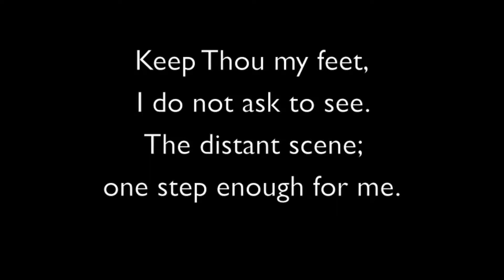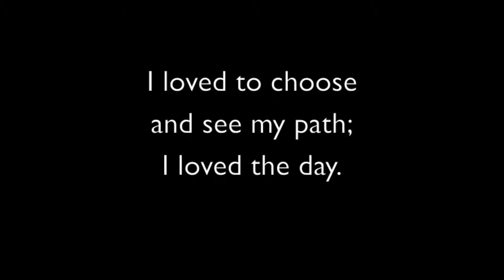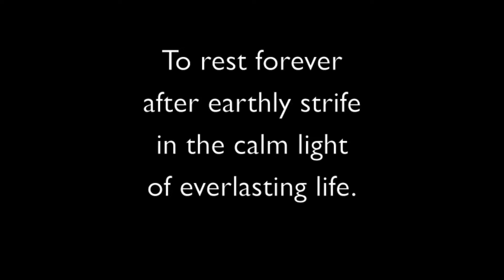Lead Kindly Light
This song (originally for piano and vocalist) was dedicated to Frank Pooler. (He liked it.)  I was working on the orchestration when he died and it sat untouched until a few weeks ago, when I decided to include it in my No More Tears CD.

Corinne Kinney, vocalist. Richard Dillon, piano.